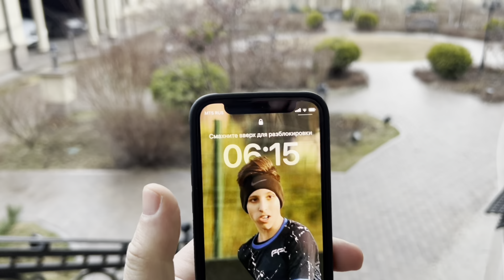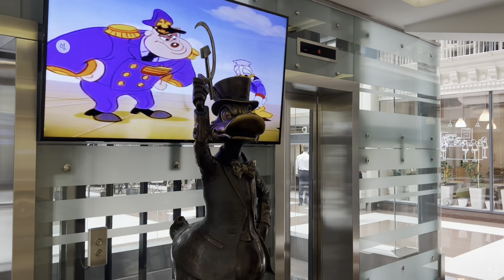Уборка вольеров…Утренняя прогулка…Офис…Спортивный костюм…Виктория хендлер…питбульграф